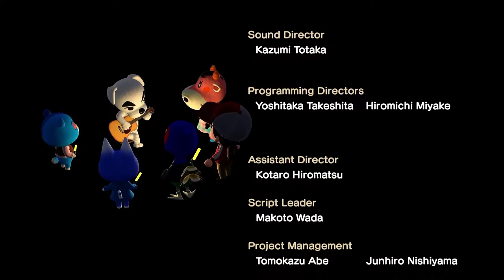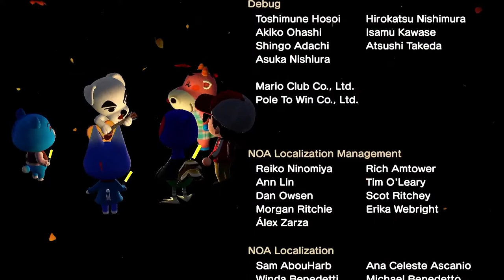K.K. Groove (Live) - Animal Crossing New Horizons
The live performance of the song K.K. Groove with video.